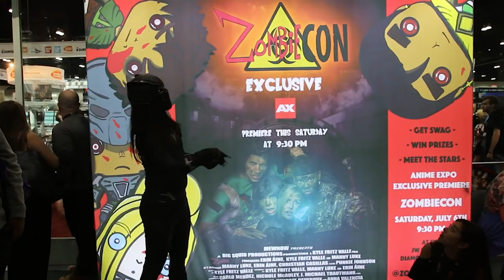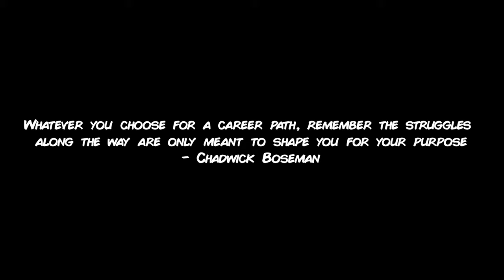BLACK PANTHER VS SPIDER MAN VS Comic Con Ft. DEADPOOL - T'CHALLA TRIBUTE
September is officially the Black Panther month dedicated to the legacy of Chadwick Boseman, Rest In Power. 🙏🏻 In honor of how Chadwick Boseman has inspired a generation with positivity and amazing story telling through his art. the RealTDragon channel will be dedicating the month of September to Black Panther videos. Showing how he lives on by how he has inspired cosplayers from all around the world, and lives on forever in how we are inspired by his legacy.

Tribute #1 is a round up of Comic Con conventions we've been to as Black Panther joining cosaplayers around the world spreading positivity! A BIG THANK YOU to all the camera help, cosplayers, editors, helpers, conventions, everyone that came together to help make these videos happen!

Time Stamps
0:00 New York Comic Con
0:55 Dragon Con
2:55 Anime Expo
3:45 Super Con
4:33 Otakon
5:22 NYCC

BLACK PANTHER VS SPIDER MAN VS Comic Con Ft. DEADPOOL - T'CHALLA TRIBUTE BLACK PANTHER VS SPIDER MAN VS Comic Con Ft. DEADPOOL - T'CHALLA TRIBUTE BLACK PANTHER VS SPIDER MAN VS Comic Con Ft. DEADPOOL - T'CHALLA TRIBUTE